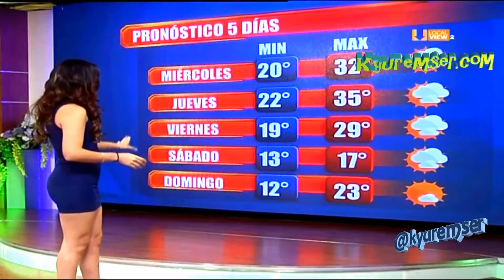Lluvia Carrillo - Clima